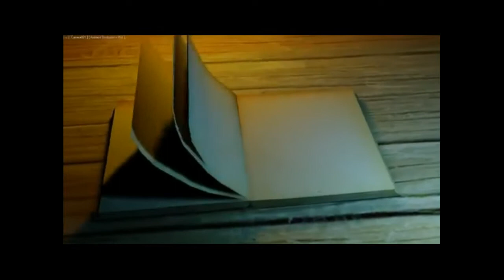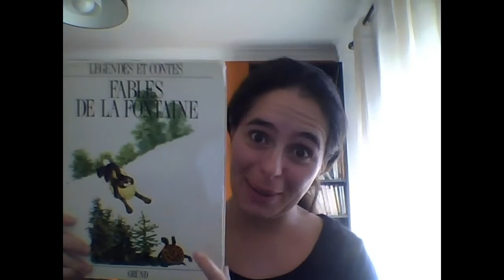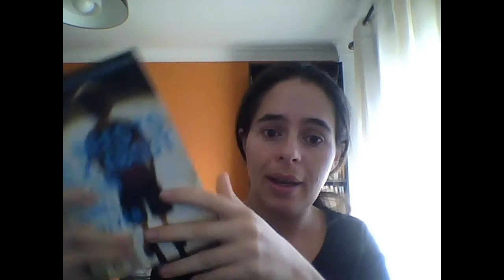Unboxing + Resultado do Sorteio "We need to talk about Kevin"